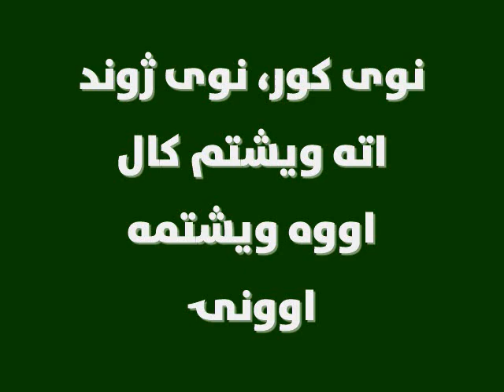نوی کور، نوی ژوند: اته ویشتم کال: اووه ویشتمه اوونۍ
شکیبا په ټلېفون کې له نرګس څخه وپوښتل، چې آیا ګل خان د هغې او الله داد د اړیکو په هکله څه ورته ویلي دي او که نه.
نرګس داسې وښوده، چې هغه په هیڅ راز نه خبره.
لعلباز د کاهو او کرم د  فصل د خرابېدو په بدل کې د ادم خان قلبه يې غوايي کورته راوستی دی.
سرورخان، ګلالۍ ته وویل، چې ملک ادم خان د ولسوالۍ په دفتر کې داسې کس پیدا کړی، چې دپیسو په بدل کې د احمد عریضه مستردوي. ګلالۍ، ادم خان چالاکه انسان وباله، چې کیدای شي سرورخان په کوم ډنډ کې لاهو کړي.
تفصیل ددې اوونۍ د نوي کور، نوي ژوند په ډرامه کې اورېدلی شئ: